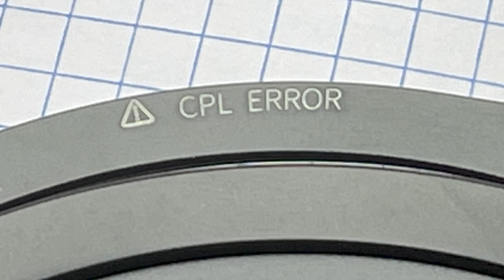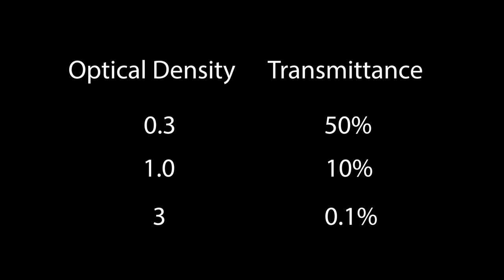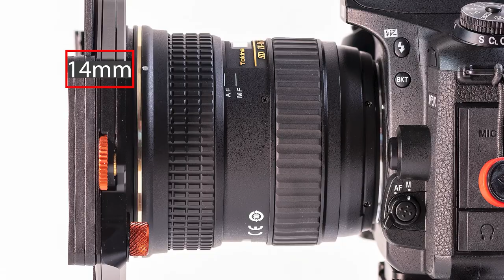K&F Squared - the new 100mm square filter system from K&F Concept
K&F Squared

Introducing the new 100mm square filter system from K&F Concept, for professionals
Chapters:
00:00 - Introduction
01:09 - Unboxing
01:12 - Filter set overview
02:50 - Why square?
03:43 - My Tokina by the Knack
05:50 - Show & Tell
10:10 - the CPL
13:30 - The filters and the glass
16:37 - Color casts
17:10 - Reflectivity & Transmittance
18:00 - Light grommets galore
20:20 - Let’s talk money
23:10 - IF and the Red Dot
25:00 - Have a beetle on me

These are fantastic filters, I really have nothing bad to say about them, which is a relief as I wasn’t raised to make video’s criticizing Christmas presents that have been given to me.  I have thoroughly enjoyed using these filters - they are the real deal

Want a set, go to the K&F Concept shop using this magic
If you aren’t ready for the big square ones, you can still get a great deal on my favorite magnetic filter set ever…
As much as I love the old version of this lens, the new one looks even better on paper - check it out!
If you are going to be out in the world with a filter set like this, you need to have an equally pro tripod to put your camera on. This is a real beauty, perfect for a heavy camera and pro lens - a flagship tripod

Want to know how I shot the motion clips in this video - check out the next video and I’ll show you.

ME & MY GEAR
When in the studio I use the Nikon D850 as my main camera
It is always wearing a gorgeous black device called a 24-70mm f/2.8 zoom - my favorite video and portrait lens
Other cameras that are used as needed include a Nikon D7500
A Nikon D3400 for emergencies
A Fujifilm XT-2, with a battery grip
Without any Fuji glass, I use a TS adapter from Kipon and any Nikkor lens I like - it is an awesome TS adapter
My studio lights are basic Neewer panels (LED) - they are really very good, but I aspire for something more powerful
I use Audio Technica shotgun microphones in the studio,
but I also have a Pro Caster from Australian mic-maker Rode
who also make my DSLR microphone
and my wireless microphone system
I record all my sound separately onto the awesome Zoom H5 Digital Audio Recorder.
I forgot to mention my trusty GoPro Hero 8 Black, complete with the Media Mod for on the go video

That is just some of the stuff I use - if you have any questions about my macro gear, or my recording equipment, just ask.

All the photography you see on my channel, in my videos and on my website, was done by me. I tell you that so that you know I would never blame another photographer for my photographic mediocrity. But I love taking pictures, so I do.

You want to hang out somewhere else on the interwebs? Here is how you can find me on:
Discord: This is an invitation… come on over and meet the rest of the gang!

You could buy me a cup of coffee via PayPal, but clicking